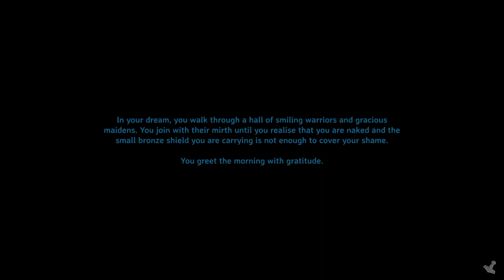30 Minute Valheim - Ch 6, Ep 36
I clear out another infested mine and go in search for more!